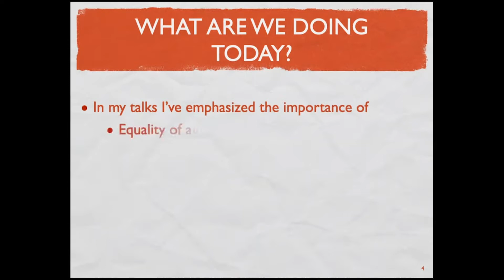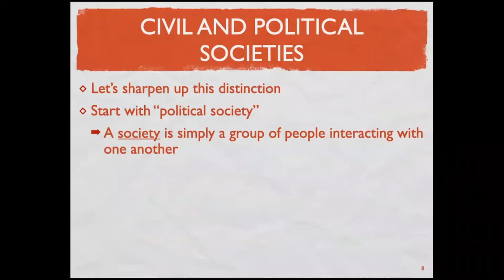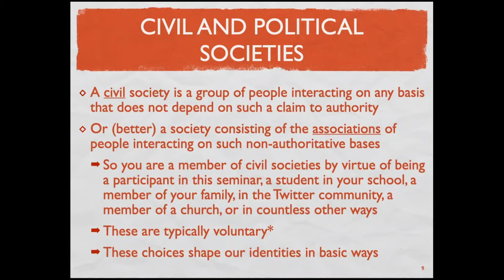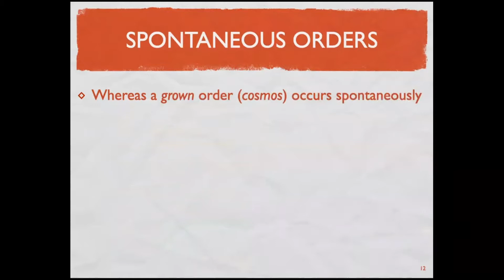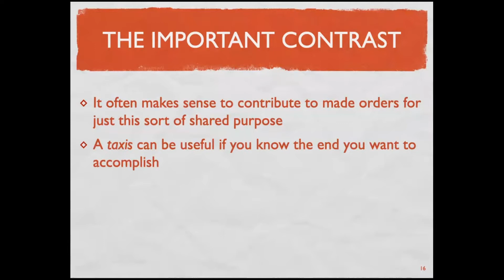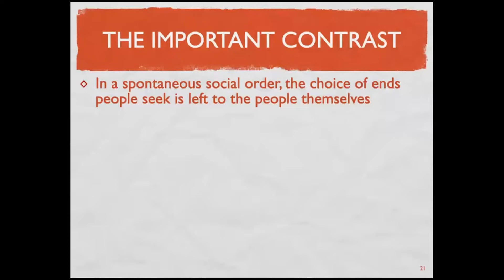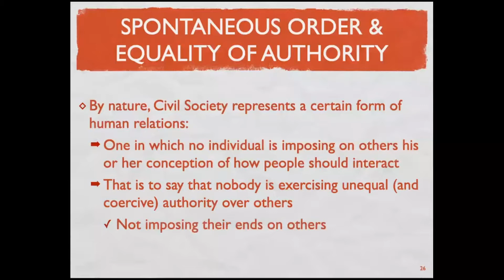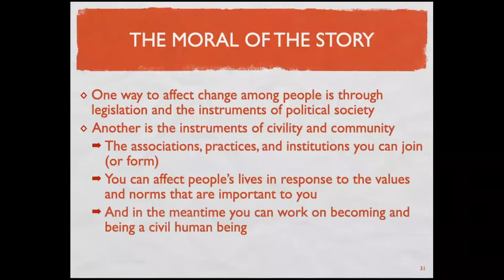Better Living Through Civility - Mark LeBar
Dr. Mark LeBar argues that civility is an underappreciated liberal value, and provides a social framework for our rights and equality in ways good for us individually and collectively.

This talk was given as part of "Modern Challenges to Liberty," an IHS summer seminar held online from July 7-12, 2020.

Mark LeBar is a professor in the Department of Philosophy at Florida State University. He was previously a professor at Ohio University. He holds an MBA from Pepperdine University, an MA in philosophy from the University of Washington, and a PhD in philosophy from the University of Arizona. He has published papers on ethics, political philosophy, and philosophy of mind, and his research has also explored the foundations of political obligations and authority in Aristotelian moral theory. He is the author of “The Value of Living Well” (Oxford University Press).